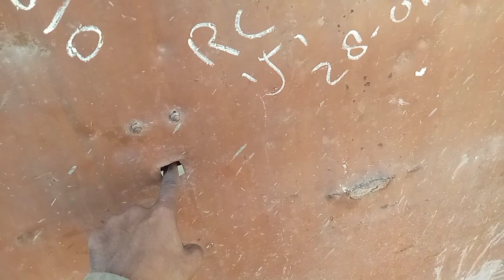Zohaib ki purani yaadein | dosto ke sath | sumaira zohaib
purani yaadein
dosto ke sath
views
trending
Zohaib
my first vlog /

 welcome to join my YouTube channel my

first vlog /

my first blogs viral
Desi girl vlog
Desi video vlog
Pakistani video viral vlog
how to my first vlog viral
how to my first video like
first vlog viral 2022
Pakistani vlog viral 2022
my family vlog
My family
my first video
my views vlog viral
Trending vlog
Trending video

visit my Facebook page: sumaira zohaib vlog